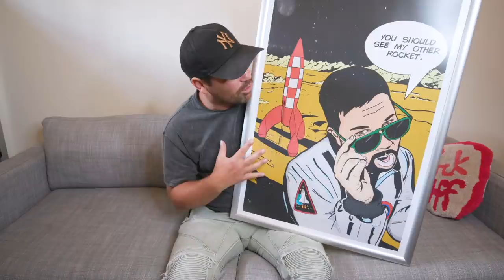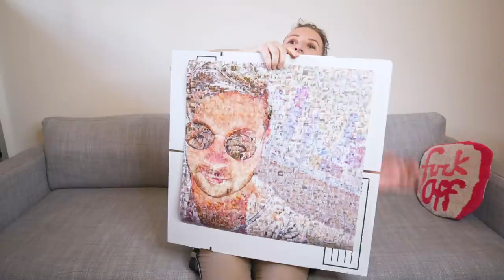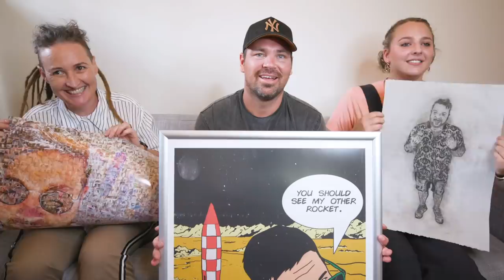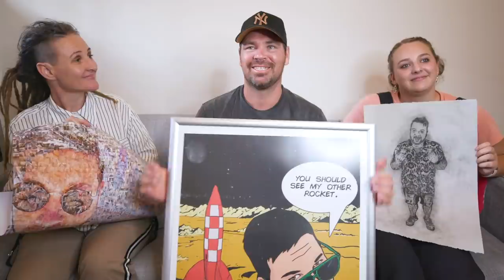My Team made birthday ART for me...OF ME! | Christian Hull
I asked my team to make a piece of art for my birthday. of myself!
The results BLEW MY MIND!